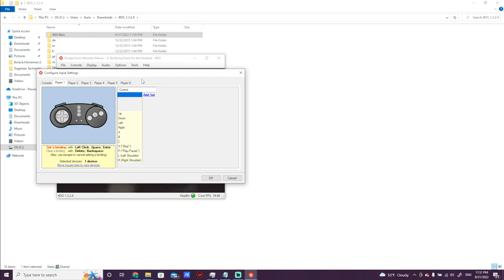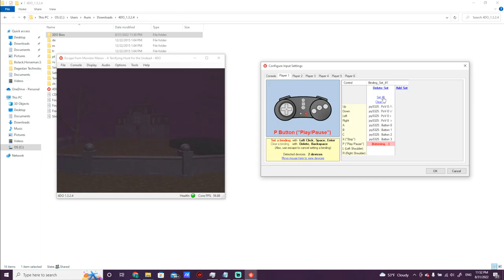Escape from Monster Manor (Every FPS Ever Made)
The undead have been unleashed upon the world. Only a holy talisman can destroy them, but it has been broken into pieces and hidden in Monster Manor. Now you must venture into the cursed mansion and find the pieces so that humanity may be saved.

The game is a first-person shooter where you have to destroy enemies like ghosts, skeletons, and zombies using your only gun. Items scattered around the house include health packs, gun energy, treasure, and keys that are used to open doors that block your way to the next talisman piece. The game has twelve levels.

Developed by: Studio 3DO
Published by: Electronic Arts, Inc.
Released In: 1993

Credits
Lead Programmer Leo L. Schwab
Artwork Stefan Henry-Biskup
Level Design Stefan Henry-Biskup, Dan Duncalf, Mike Lopez
Animatrix Kim Tempest
Programming Jon Leupp
Artiste Noire Liz Beatrice
Additional Art Greg Savoia
Music Robert Vieira
Sound Effects Robert Vieira
VO Scripts Robert Vieira
Additional Programming Peter Commons
Intro 3D Animation Paul Barton
Testers Eric Carney, Casey Grimm, Michael S. Jablonn, Mike Lopez, Rich Shane, Brian Walker
Evil Voice Leslie Hedger
Chief Zombie Robert J. Mical
Producers Stewart J. Bonn, Trip Hawkins
Assistant Producer Mike Lopez
Special Thanks to Dave Needle, Dale Luck, Stephen Landrum, Dave Platt, Phil Burk, Stan Shepard, Don Gray, Paul Brandt, Jani Pettit, Michael Conway, Diane Hunt, Pamela Henry-Biskup, Mark Holmes, Penelope Terry, Joel and The Bots, Amigans Everywhere